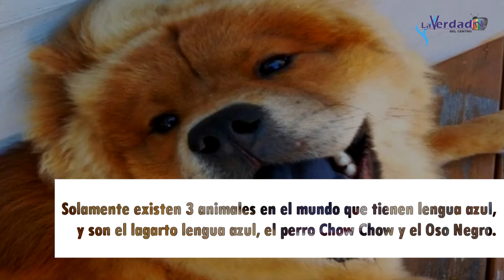¿Sabías que hay animales con lengua azul?